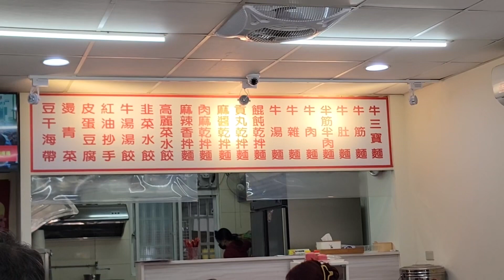《淡水•食》淡水牛肉麵店|淡水好吃牛肉麵店|水碓人氣小吃店～新興牛肉麵（20240114）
地址:新北市淡水區中山北路一段207巷37弄3號
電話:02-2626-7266